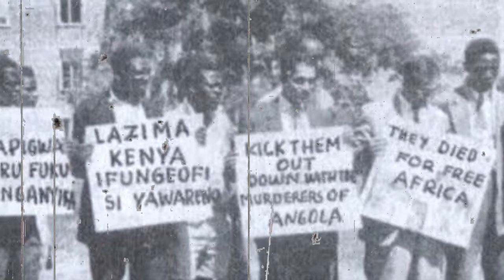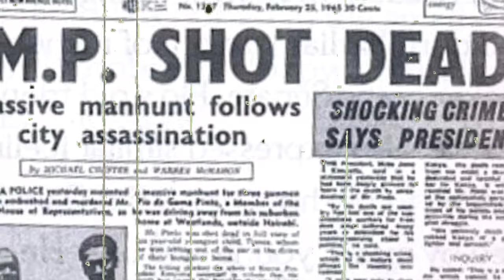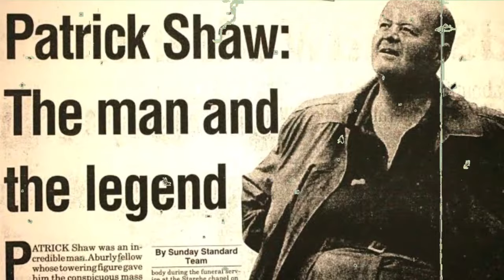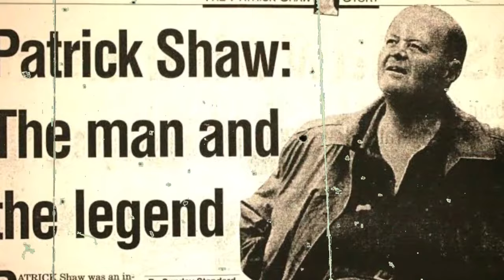Gama Pinto: RISASI Mbele ya Mwanawe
STORY BOOK :Katika Historia ya Kenya hii leo, tunaangazia story yake shujaa Pio Gama Pinto aliyekuwa rafiki wa MauMau na aliyeuawa Kwa Unyama miaka ya 1960s baada ya kenya kuapata uhuru kutoka kwa mzungu mkoloni.
Rais Mwanzilishi Mzee Jomo Kenyatta, CIA na wengine wamehusishwa na mauaji ya Pinto, na filamu hii inafichua usiyoyajua kuhusu siku Alipouawa kinyama nyumbani kwake westlands, nairobi.